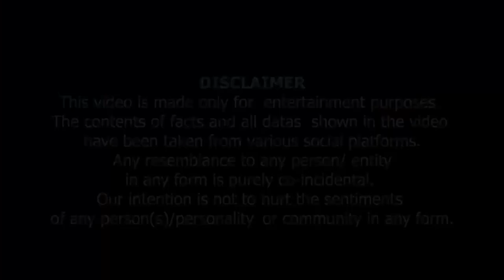Mufti Rahul Muft sahab ka Mulhidon ko open challenge